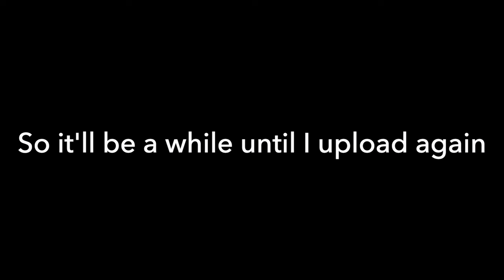Lego Spider-Man 2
Damn this video took a while to make (3 weeks)

I went all out for this video with practical lighting and improved on the previous Spider-Man, and I hope that the third one would be of even higher quality.

Special thanks to @CLEGOFILMS1
Custom Spider-Man from FireStarToys:
Software Used:
Stop Motion Studio Pro
iMovie
Adobe PhotoShop